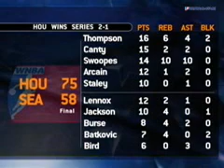Sheryl Swoopes recorded a triple-double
WNBA - Sheryl Swoopes recorded a triple-double